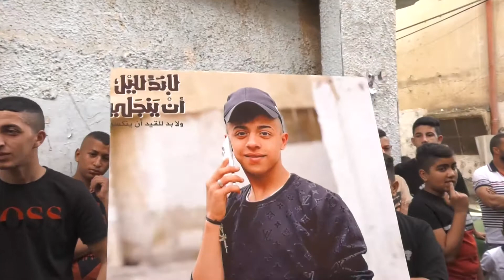زفة العريس يوسف ابو ينال / افراح ال الحشاش / مخيم بلاطه /الفنان علاء اليحيى